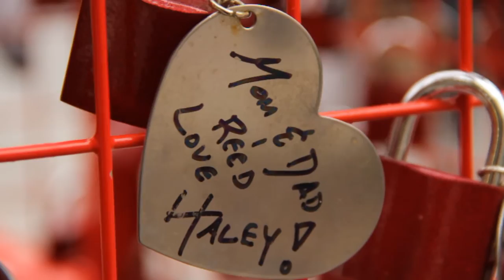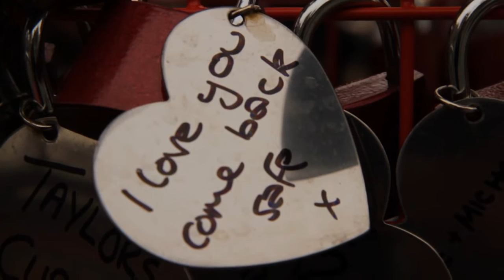British Heart Foundation - Love installation in Covent Garden 2013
The British Heart Foundation is hosting two Love Installations in London this month, helping all you true romantics to make your declarations of love during National Heart Month.

Visit our Love Installations in Covent Garden or in Camden Lock Market between Monday 1 and Sunday17 February and  write a heart-felt message on a beautiful heart-shaped metal plate, attached to a unique, red British Heart Foundation lock.

State your love on these amazing structures for all to see!